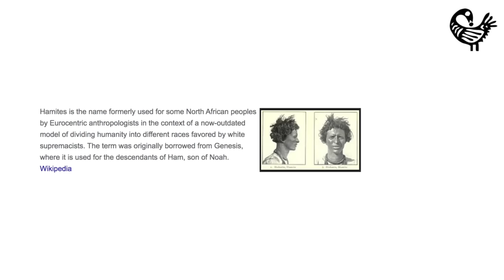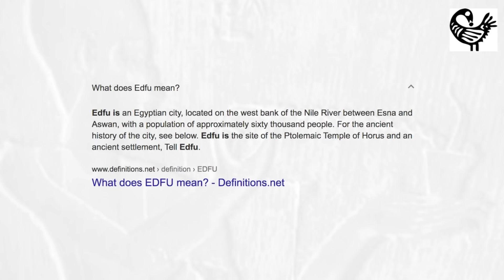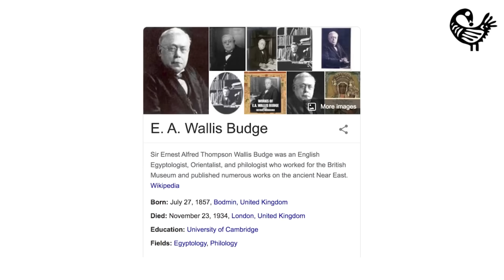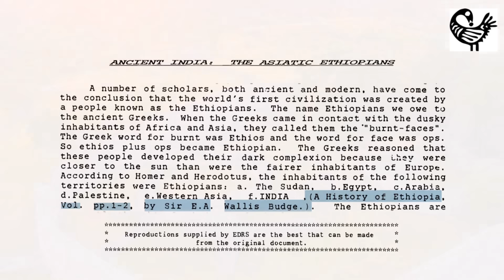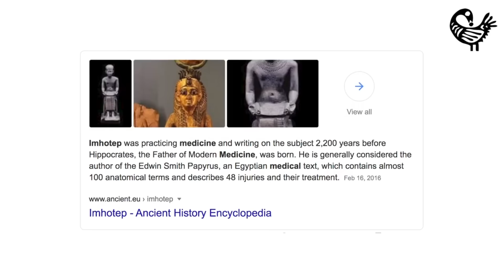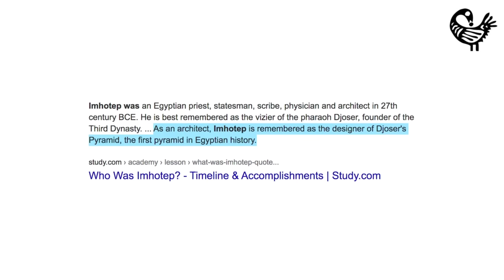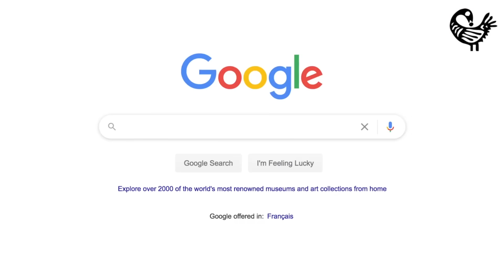Were Ancient Egyptians White or Black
Welcome to the Africa History series. Today we tackle the question "Were Ancient Egypt Black or White". This is Part 1 of the episode and here we look at evidence that answers the question.